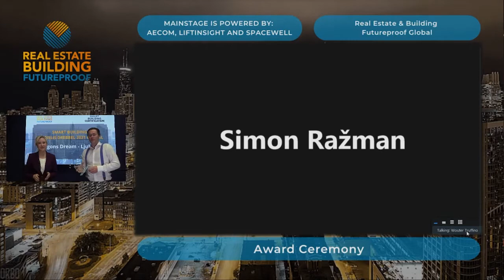Winner The Smart Building - Cornelis Drebbel Award 2021 | Futureproof Awards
The Smart Building - Cornelis Drebbel Award of this year is going to: Dragons Dream!

This award is named after the Dutch engineer and inventor Cornelis Drebbel. It is an award for most innovative project, to celebrate the crazy and great inventors.

A team of Dragons Dream was joining us online: “Dragons dream is a fully operational self-sustaining hotel in Ljubljana, Slovenia. The guest can make use of the hostel, pay and leave without seeing someone. We are now operational and the first guests really enjoyed their stay! We started on a piece of A4 paper somewhere in summer and now we are here. We are very excited. Thank to all who helped us get here!”

Congratulations! Enjoy the title and award! ___________________________________________________________________________________________________

Looking for a COMPLETE OVERVIEW of all the newest innovations in the industry?

Together with 100+ professionals, we made an Ebook with more than 40 themes related to innovation in the construction and real estate sector. And you can have it for FREE! we believe we all need to work together to create a better-built environment!